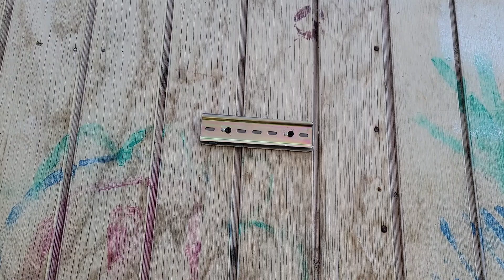How to Mount and Remove a DIN Rail Contactor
In this video, I show how to mount and remove a DIN rail contactor.